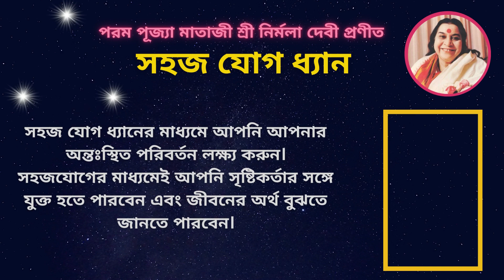Stress Relief, Fearlessness & Self Confidence with Sahaja Yoga Meditation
সহজ যোগ ধ্যানের মাধ্যমে আপনি আপনার অন্তঃস্থিত পরিবর্তন লক্ষ্য করুন।
সহজযোগের মাধ্যমেই আপনি সৃষ্টিকর্তার সঙ্গে যুক্ত হতে পারবেন এবং জীবনের অর্থ বুঝতে জানতে পারবেন।